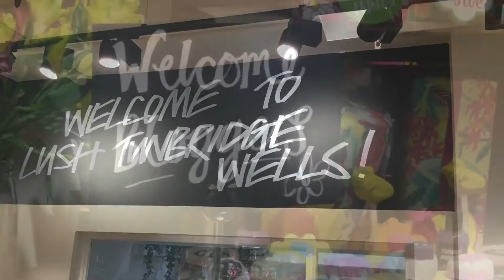Lush Mother's Day blogger event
Hey everyone!

So last Thursday I was invited to a blogger event at Lush in Tunbridge Wells. I've been to previous events they've held- check out my blog for those posts (saralouisehxo.blogspot.com). It was so nice to meet new people at the event and see the range for Mother's Day.

Q&A:

Kent, south east of England

21